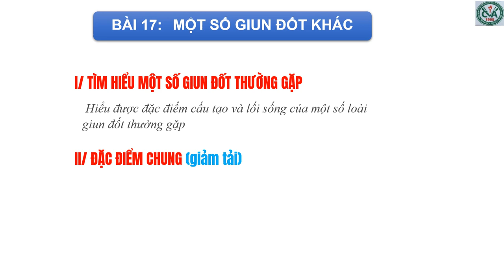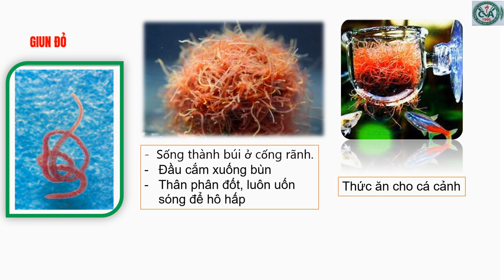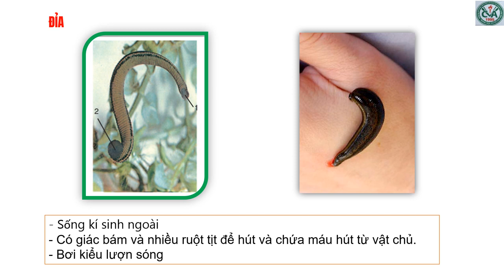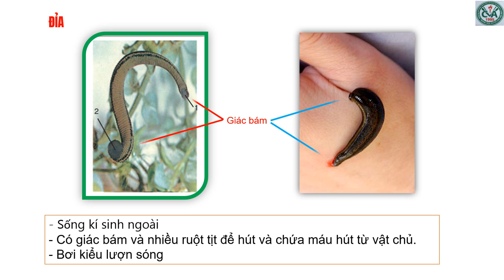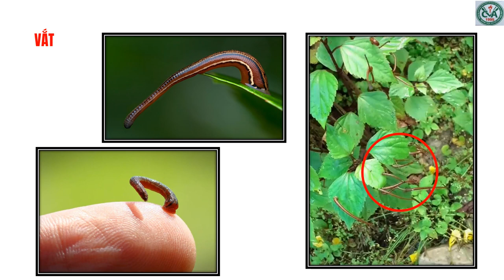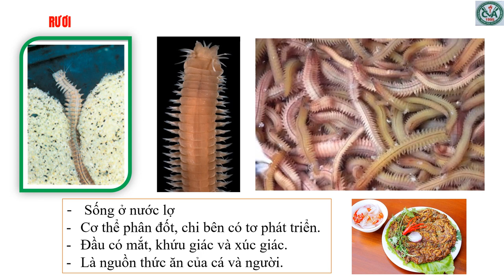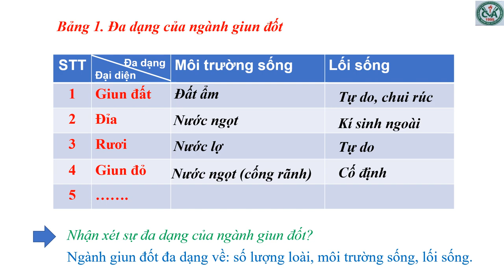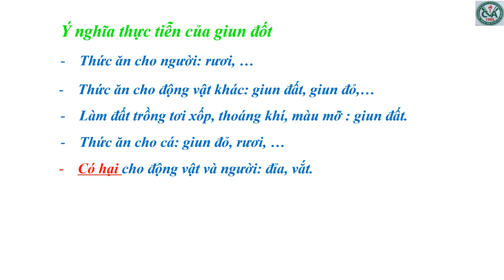SINH HỌC 7 (Tuần 8 / HK1) - Bài 17 - MỘT SỐ GIUN ĐỐT KHÁC